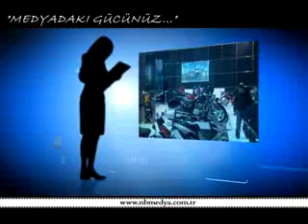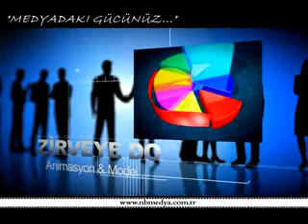NB MEDYA SHOW 2012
REKLAM FİLMLERİ,TANITIM FİLMLERİ,TV PROGRAMLARI,KLİPLER VB. YAPILAN ESKİ ÇALIŞMALAR...